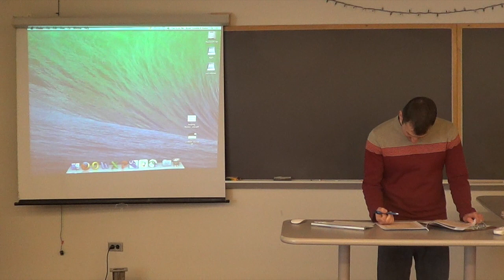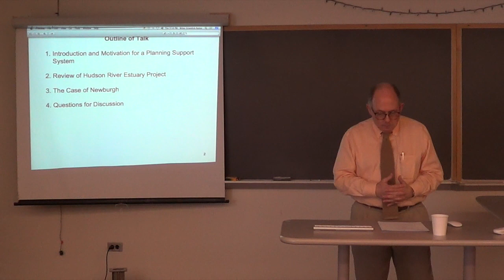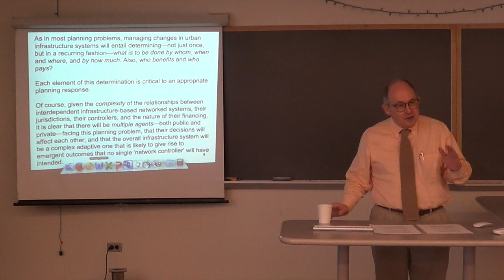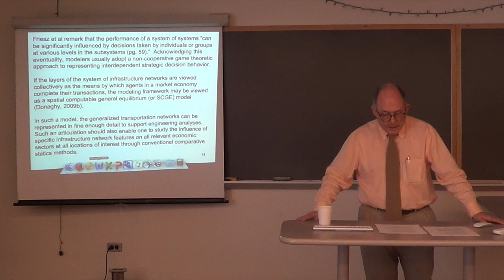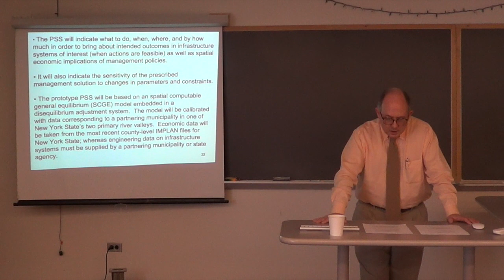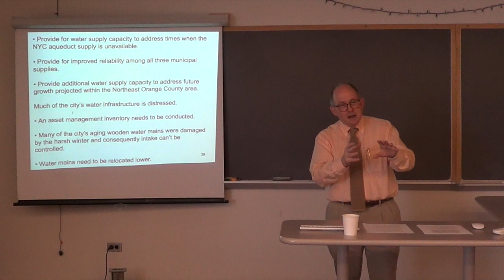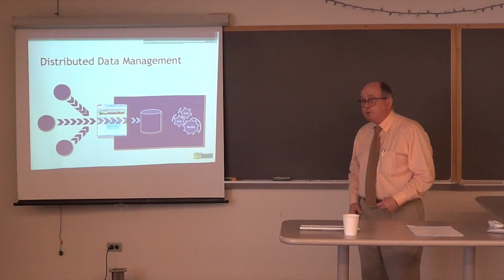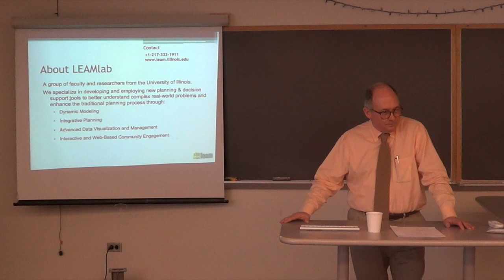EAS6920: Helping municipalities with complexity (Lecture 10)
Lecture 10: Helping municipalities with complexity: Decision support tools
Kieran Donaghy -- City & Regional Planning